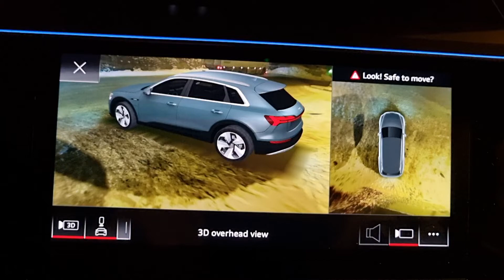Audi Crossing Assist